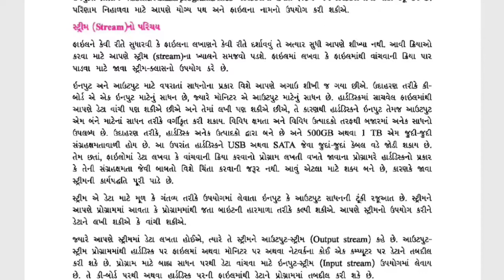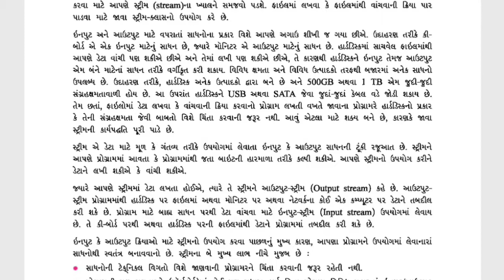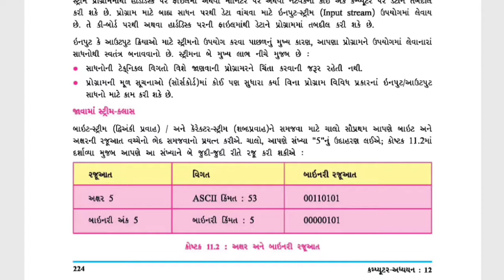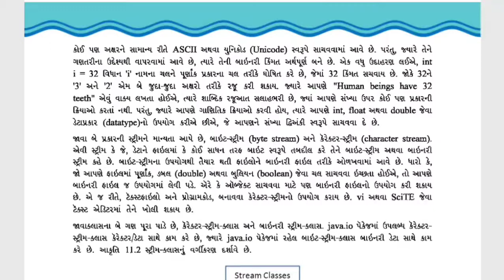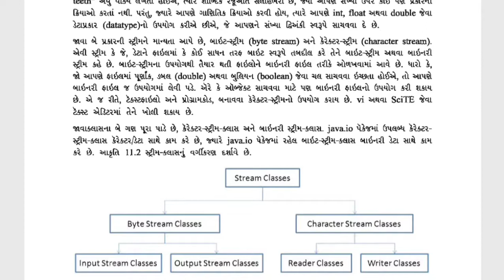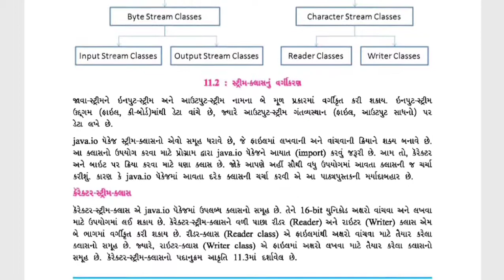Std 12 computer